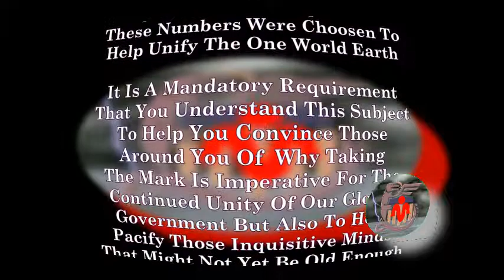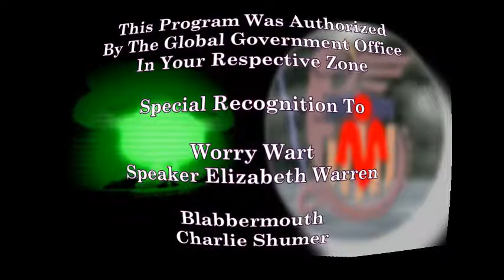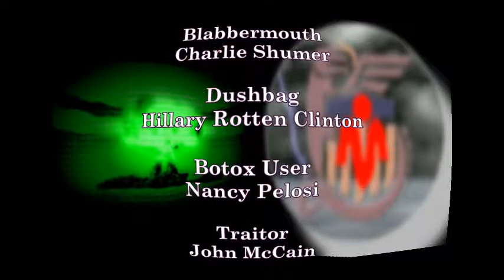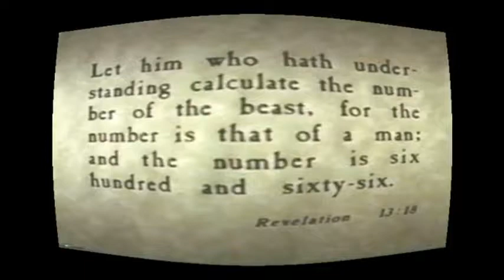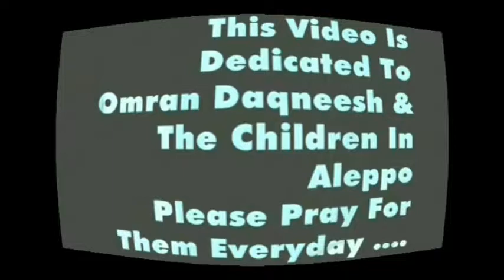What Does 666 Mean In This New World Earth Socialist Society We Live In ?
Just ask Nancy Pelosi, she's the den mother for the Socialists.  Note of warning, she needs Botox BAD !